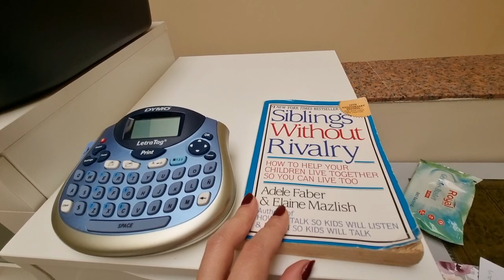Porque me mude a un lugar mas pequeño y Tour de mi oficinita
Tour y organización de mi casa

Besotes

Katty ;)